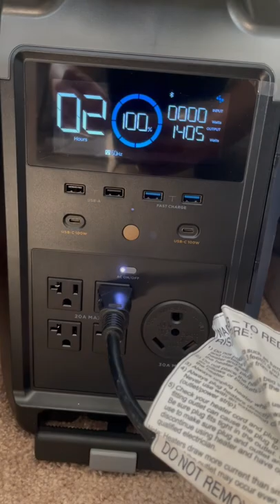ECOFLOW Delta Pro Solar Generator Review & Space Heater Test. Must Have Indoor Emergency Generator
After going through a disaster and lost power and heat for 5 days I decided to buy the ECOFLOW Delta  Pro Solar generator. I am going to review and unbox our new ECOFLOW Delta pro solar generator in this video.

1. EF ECOFLOW DELTA Pro Portable Home Battery, Expandable Portable Power Station, 3.6kWh-25kWh, Huge 3600W AC Output, Solar Generator (Solar Panel Not Included) For Home Backup, Travel, Outdoor Camping

2. EF ECOFLOW 160 Watt Portable Solar Panel for Power Station, Foldable Solar Charger with Adjustable Kickstand, Waterproof IP67 for Outdoor Camping RV Off Grid System

3. EF ECOFLOW DELTA Pro Smart Extra Battery, 3600Wh Capacity, Expand DELTA Pro up to 10.8KWh, Fast Charging, Extra Battery for Home Backup, Emergency, RV, Off-Grid (You can add this battery to the main unit)